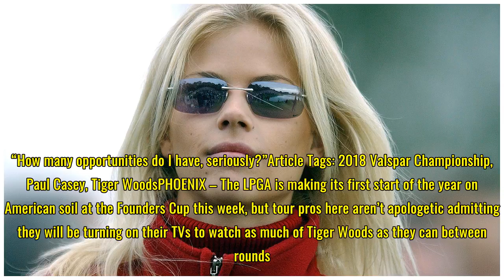2018 Valspar Championship - Paul Casey Thought Tiger Woods Would Win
2018 Valspar Championship - Paul Casey Thought Tiger Woods Would Win